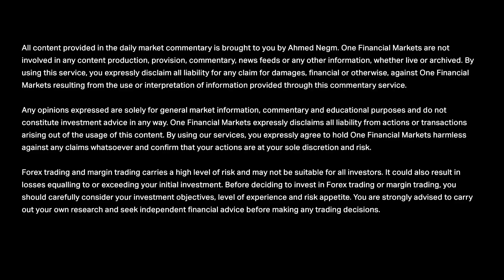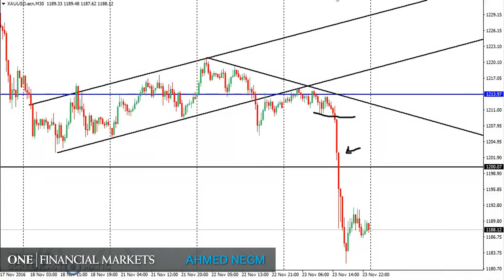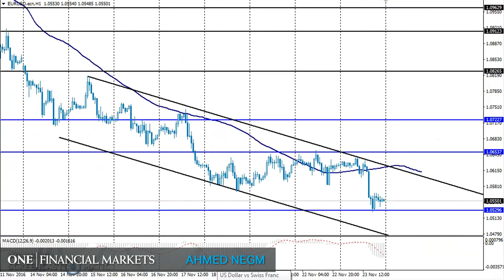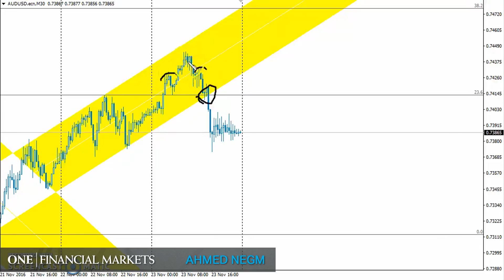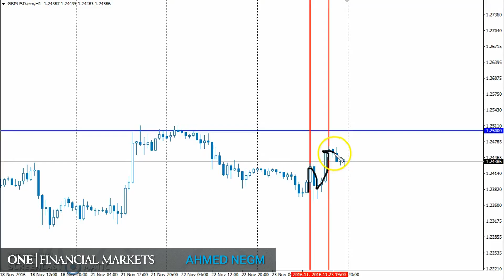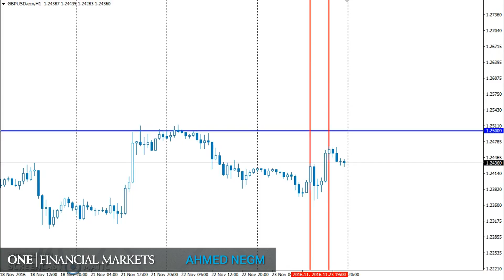ماذا بعد وقرار رفع سعر الفائدة المتوقع 24 نوفمبر 2016